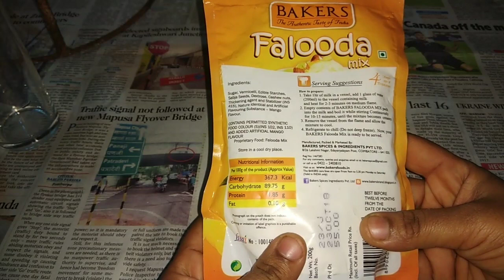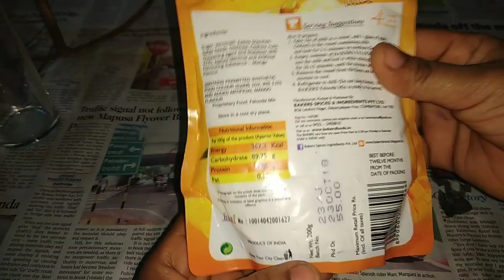Falooda mix packet recipe //mango😋😋 మిక్స్ ఫాలో దా రేసీ పి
Hi friends welcome my channels @asha nandiyala home please subscribe and like and sher my channel //ఇంట్లో నే మాంగో ఫాలో దా ఈజ్ గా చేసుకో o డి చాలా చాలా బాగుంది try చేయండి.. నా వీడియో చూసిన ఆ దు కు 🙏🙏🙏ప్లీజ్ 👍🔔